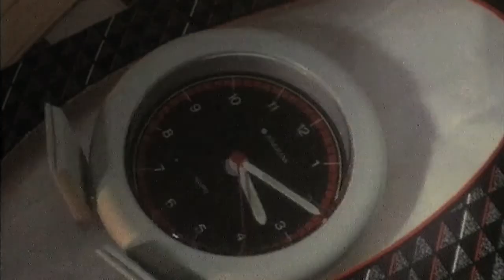The Hangover - Edited Clip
Clip from 11 minute film directed by Giblets (Rob MacGillivray, Mike Sumpter, Carol MacGillivray and MIchael Olley).  This award winning 1989 film mixed stop frame animation with live action and starred Kevin (Pirates of the Caribbean) McNally as a serial drunk who's household objects rebel against him.  Voices by Jim Broadbent (before his Oscar) and Rebecca Lacey (currently before her Oscar too).  I hope to get around to uploading the full 11 minute film some time soon.

There are several references in this to other films we loved.  The most obvious in the Kitchen scene are to Jailhouse Rock and Peter Finch in Network.